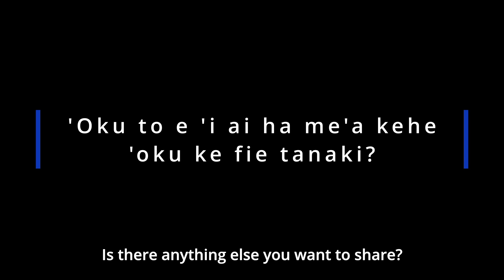Ha'ano Solar & Batt are connected to the grid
ADB is helping construct solar power plants on the outer islands of Tonga. The project will install grid-connected solar photovoltaic power systems with a total capacity of 1.25 megawatts peak on nine outer islands. It will also build the capacity of the power utility, Tonga Power Limited, in the operation and maintenance of renewable technologies.